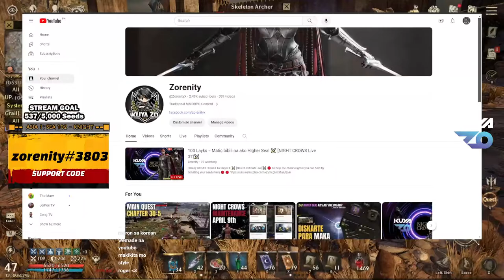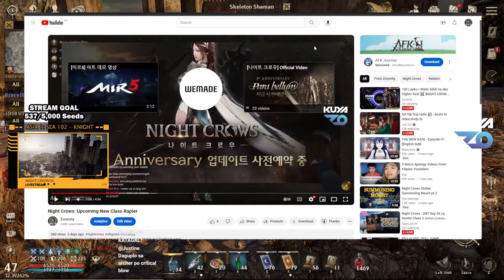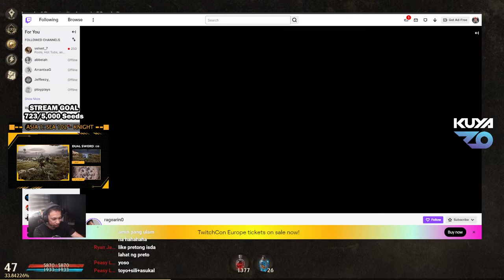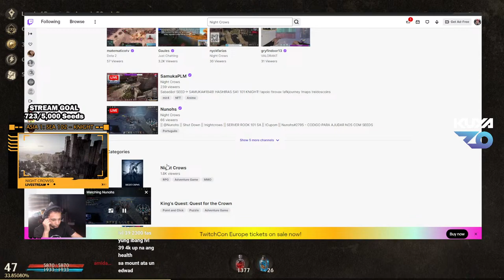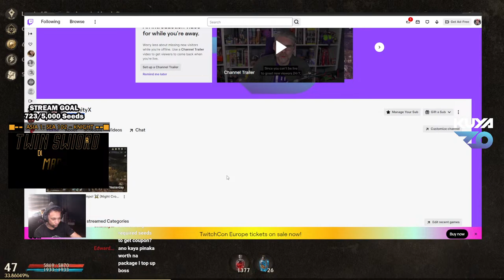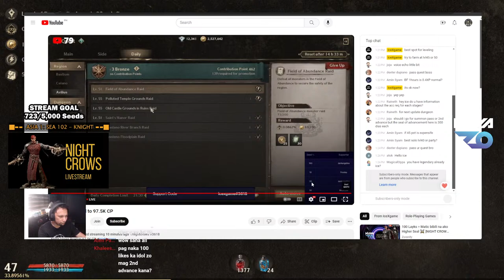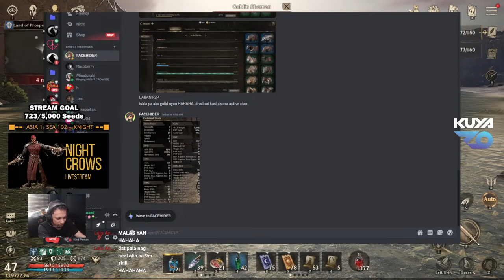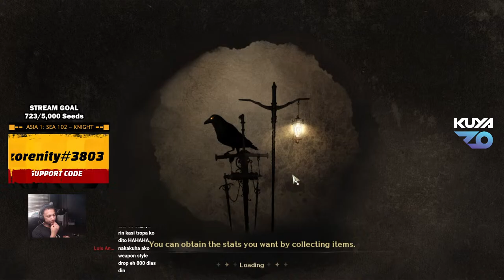100 Layks = Matic bibili na ako Higher Seal ⚔️ [NIGHT CROWS Live 37]⚔️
◈Daily Grind◈
◈Road To Slayer◈
⚔️ [NIGHT CROWS Live]⚔️
🔴 To help the channel grow you can help by donating your seeds here 🔴
🔴 Support Code: zorenity#3803 🔴

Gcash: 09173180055